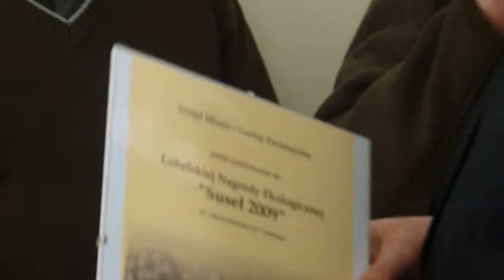Nagroda ekologiczna Suseł 2009 przyznana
Suseł 2009 trafił 17 marca w ręce inicjatorów ekologicznej ścieżki edukacyjno-turystycznej "Między Wieprzem a Bugiem". Ścieżkę utworzyło kilka gospodarstw agroturystycznych z woj. lubelskiego. Dzięki niej turyści odwiedzający nasz region mają szansę poznać walory historyczne i przyrodnicze terenów położonych  między rzekami Lubelszczyzny.